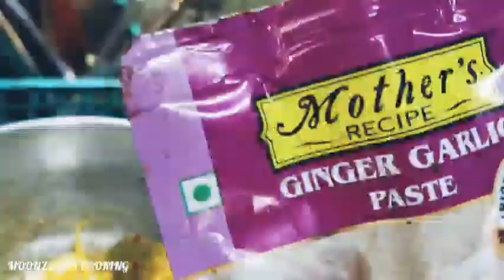Dudh Chingri | দুধ চিংড়ি | Chingri With Milk For The Beginners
This is my  30th recipe here .It's a very tasty  recipe ,a recipe made for the beginners in a very easy and shortcut way. Any one can make it following my recipe. I always try to share recipes for the freshers. Your support is very much needed to proceed forward with more yummy recipes.